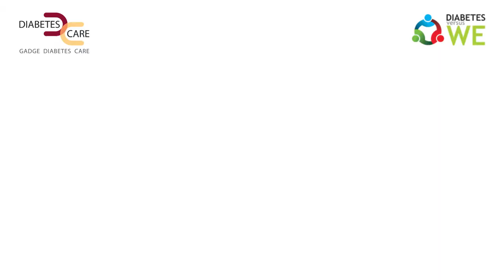Why Student's Life is the Best Phase of Life | Dr.Pradeep Gadge | Lesson 1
Being a successful diabetologist myself, students ask me how they can be successful professionally.

Presenting a series of 10 lessons that will motivate, inspire and help you build your future.

The first lesson here is about why "Student's Life is the Best Life!"